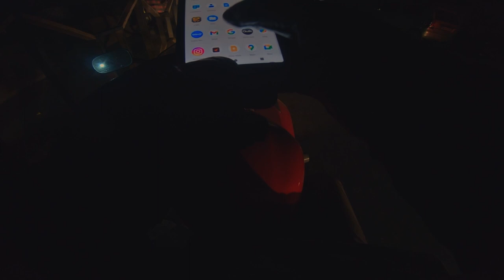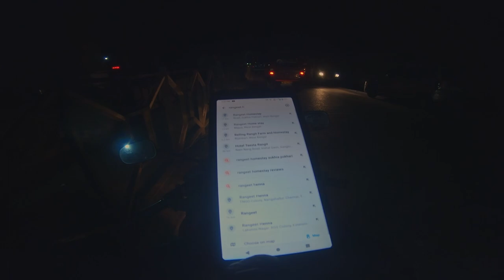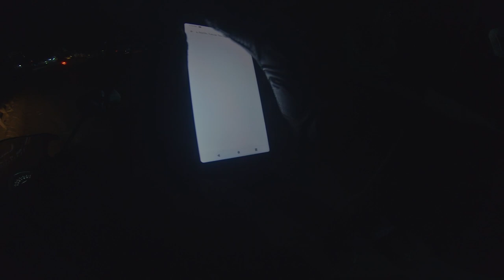Kolkata to Darjeeling | Solo motorcycle ride | No place to stay | Ep 9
🏍️ Welcome back, adventurers! In this heart-pounding episode, join me on the second leg of my solo motorcycle journey from Kolkata to the breathtaking landscapes of Darjeeling. 🌄

The road to Darjeeling is paved with excitement, and I want you all along for the ride. 🌟

🚀 Adventure awaits, so grab your virtual helmet and join me on this epic motorcycle odyssey!